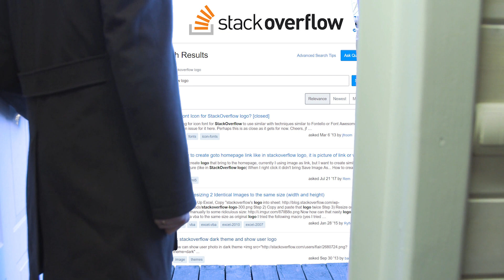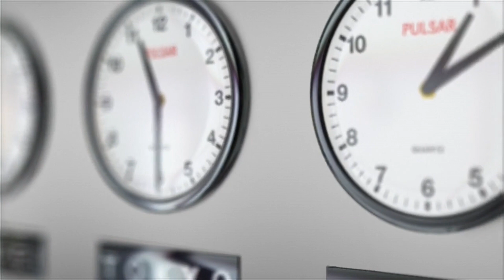The Tao of programming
If you don't embrace the power of the Tao - you will always run out of space and time in your programs. If you ignore the Tao - you too will be ignored. May the spirit of the Grand Master Turing be with you in your struggles!

This little joke video on culture of it and working in the programming related job has a little seed of truth in it, all thanks to this fine book: